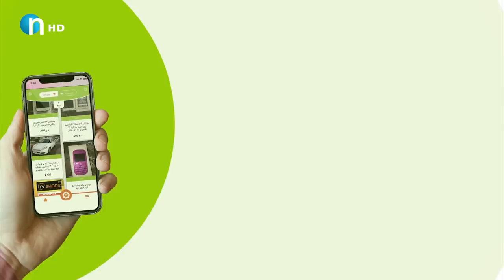یاده‌وه‌رییه‌كان ببینن.. نێتگرام گه‌یشته‌ 100 پرۆگرام